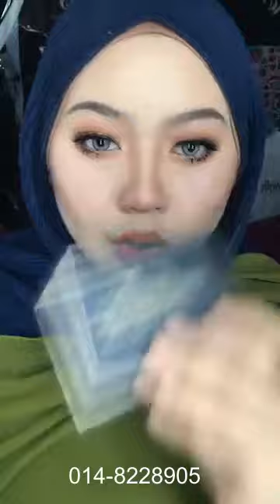MUA Nur Syafinaz Utaqha : Simple Makeup For Event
Mencari item yang digunakan Finaz dalam video ini?
Jom whatsapp kami di 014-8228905

Untuk servis & kelas makeup terkini
Jom follow Finaz di :